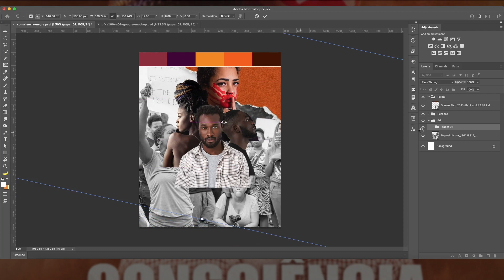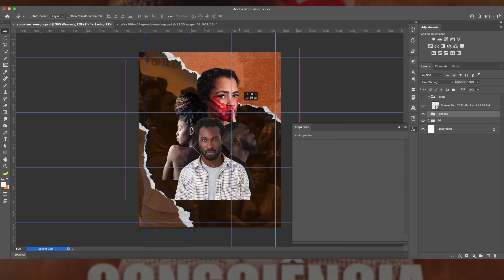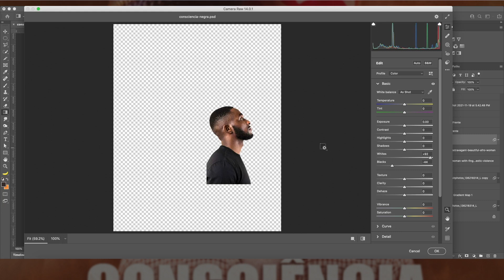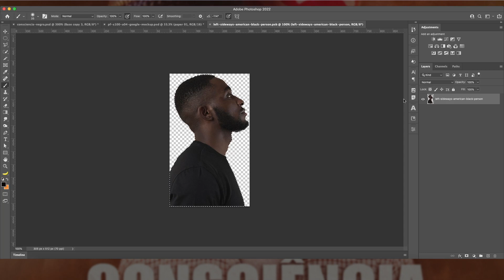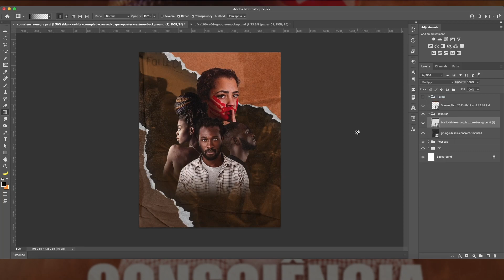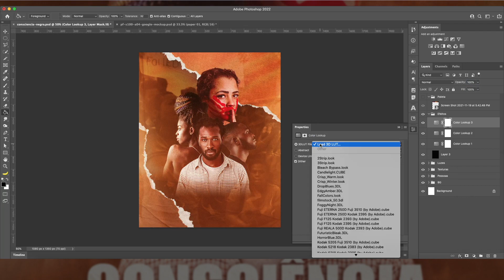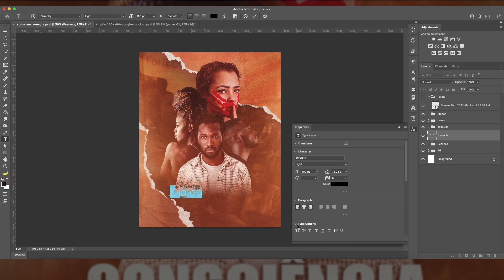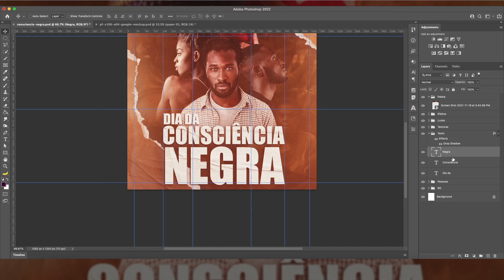Consciência Negra | Speed Art Design para Social Media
Consciência Negra
Diga não ao racismo!

Guia de tempo:
00:00 Recorte e posicionamento dos modelos
00:42 Background
01:01 Tratamento modelos
02:10 Texturas
02:18 Luz
02:31 Efeitos
02:45 Tipografia
03:39 Ajustes finais
04:00 Conclusão